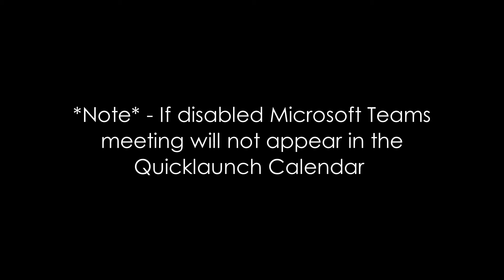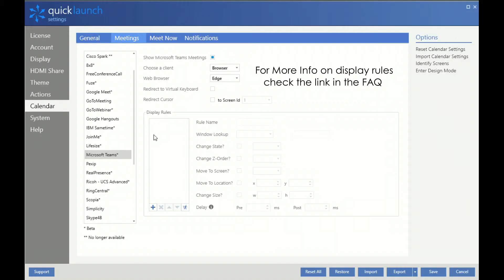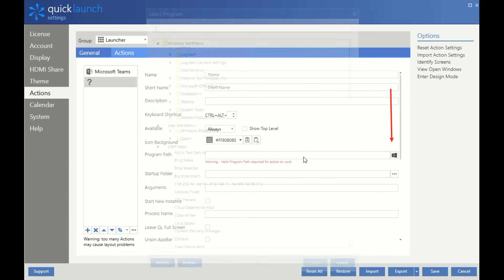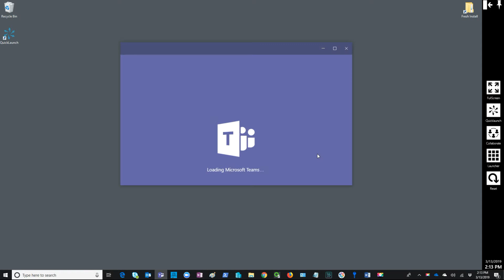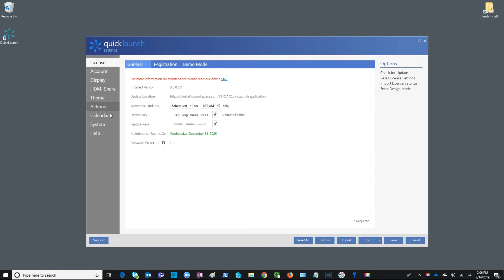Microsoft Teams Setup Guide for Quicklaunch